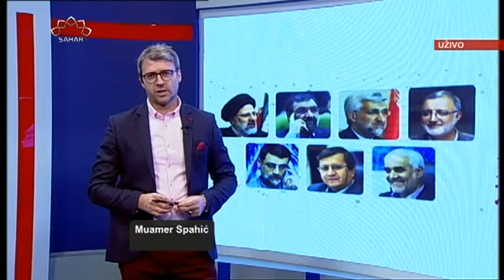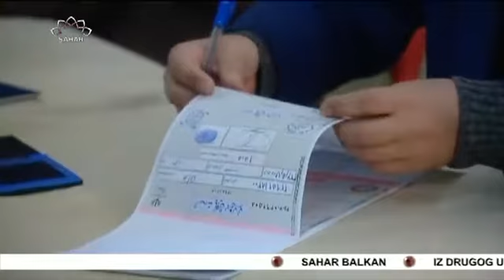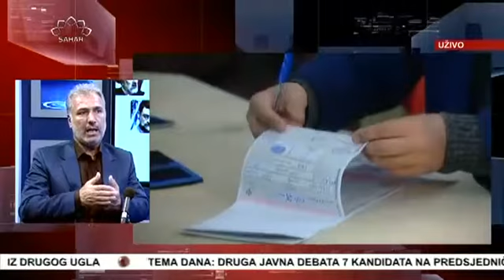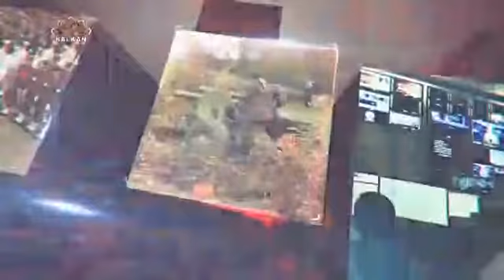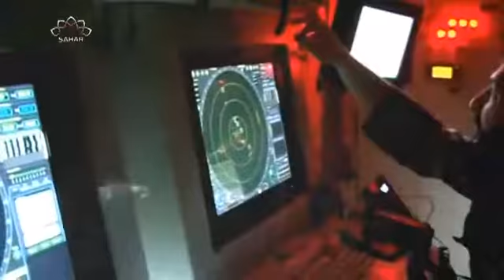Iz drugog ugla: 13. predsjednički izbori u Iranu; 2. debata predsjedničkih kandidata